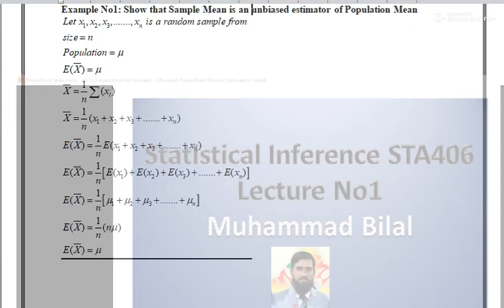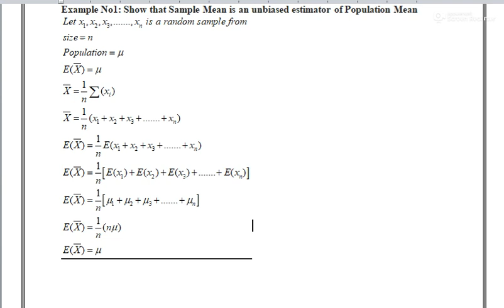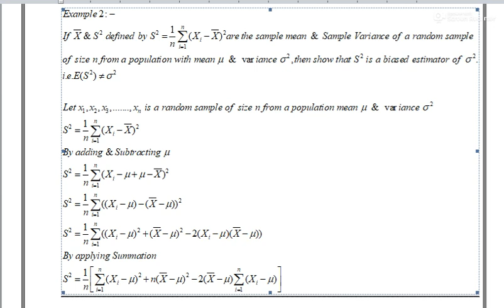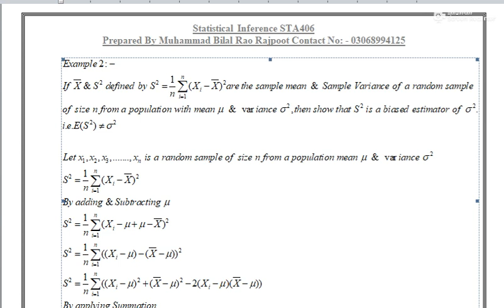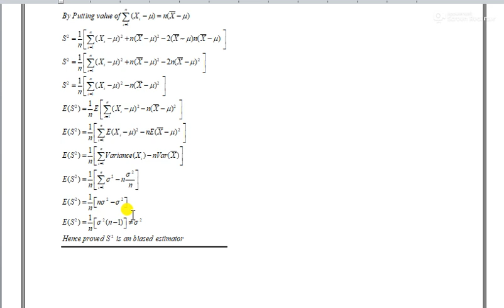Sta406 Lec1 3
Lecture 1 Example 1 & 2
Example No 1: Show that Sample Mean is an unbiased estimator of Population Mean
Example No 2: